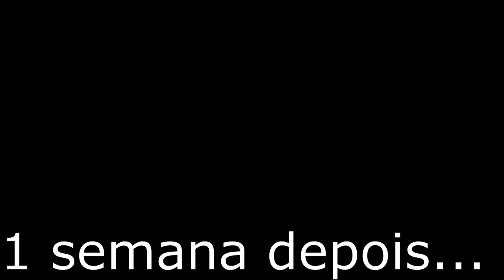Plantando Tomate (parte 1 e 2) ptBr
Aqui vamos nós! Como plantar tomates na primavera e outras frutas!